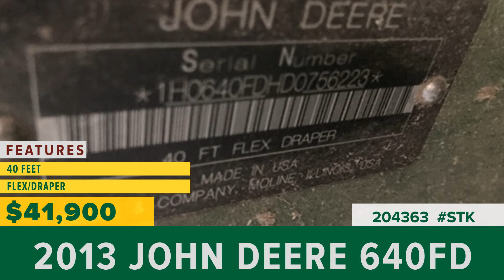Equipment for Sale | Stock# 204363 | wrightimp.com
2013 John Deere 640FD